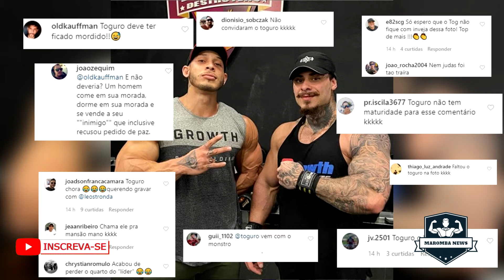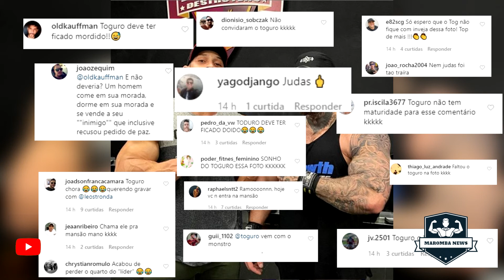RAMON DINO POSTA FOTO COM LEO STRONDA E SOFRE HATE - CHAMADO DE JUDAS!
RAMON DINO POSTA FOTO COM LEO STRONDA E SOFRE HATE!!
TOGURO TAMBÉM FOI CITADO